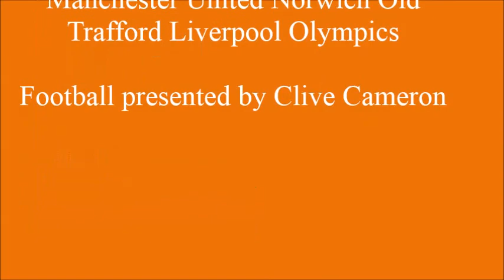Clach Buckie Liverpool Tottenham Manchester United Norwich Old Trafford Liverpool Olympics